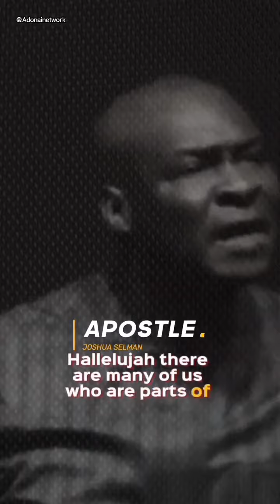Avoid Fake friends